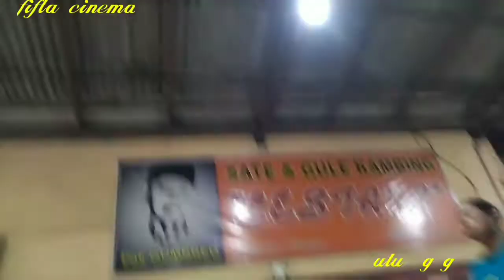KULINER : MENIKMATI SATE DAN GULAI KAMBING LESTARI TULUNGAGUNG